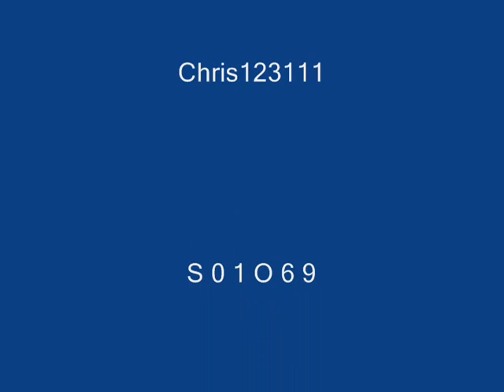o0o0hybr1do0 PK Vid 1 (Dark Bow And Whip PK!)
o0o0hybr1do0 Player Killing Video #1, Combat 67. Sorry its so short, Id like to thank all my fans friends and viewers. If you have any suggestions or comments join my chat on runescape.
Please dont post if you're going to critisize my pking. Thank you :)

g maul, 0mfg0rz , frostydapker , p0ke n die 2, edge, ownage pking, g maul owns u all k, ranger pure
runescape , masive ownage, elite c i a , kids ranqe, spilli, dds , d scimmy , party hat, p hat,
sexy hot videos bikini hilary duff haley duff bikini 50 cent afi airline tickets akon al4a amazon amazon.com angelina jolie anime aol.com asian ask ask jeeves ask.com babes baby names barnes and noble bcs bed bath and beyond best buy beyonce bikini booty breaking news breast breasts briana banks britany spears britney britney crotch britney no panties britney paris britney spears britney spears crotch britney spears exposed britney spears flash britney spears flashing britney spears no panties britney spears panties britney spears photo britney spears photos britney spears pics britney spears pictures britney spears underwear brittany spears brooke burke candice michelle carmen electra carol of the bells carrie underwood cars cartoons catholic churches cats celebrity sedu hairstyles cheat codes cheerleader chris brown christina aguilera christmas christmas lights christmas music christmas songs christmas tree christmas wallpaper ciara circuit city city maps cleavage costco craigs list craigslist dane cook dictionary disturbed dog dogpile dogs dogs for sale driving directions ebay ebay.com ebony eminem eminem superman emma watson emoticons for msn eragon espn eva green eva longoria evanescence fall out boy family guy fergalicious fergie first name meanings flight simulator free games free music downloads free online games free search funny funny videos game cheats for ps2 games games play gift baskets gift ideas girl girls google google earth google.com gospel music lyrics green day gwen stefani hannah montana harry potter hi high school musical hilary duff hinder home depot home video hot hotmail hotmail.com how to save a life ipod ipod nano irreplaceable janet jackson jenna jenna jameson jennifer aniston jennifer aniston sedu hairstyles jennifer lopez jennifer lopez sedu hairstyles jenny mccarthy jessica alba jessica simpson jewelry jim jones jingle bell rock jojo jokes jordan capri justin timberlake kate beckinsale katie price kelly blue book kids kmart korn laptops lil wayne limewire lindsay lohan lingerie linkin park lips of an angel love lowes ls magazine ludacris lyrics lyrics music mad world manga map quest mapquest maps mariah carey mature meaning of names metallica models movies mp3 players msn msn.com music music lyrics my chemical romance my space myspace myspace layouts myspace login myspace.com naruto nfl jerseys nickelback nintendo wii nudism nudist nudists obituaries one night in paris online games overstock.com pam anderson pamela anderson panic at the disco panties pantyhose paris hilton pc game cheats people search pink play game play games play the game lyrics playstaion2 cheats playstation game cheats playstation2 game cheats poetry pokemon pornotube ps 2 game cheats ps2 cheats codes psp pthc radio stations raven riley rihanna ringtones road map runescape salaries sams club santa search engine search engines sears sedu beauty tips sedu hair styles shakira shannon elizabeth slipknot smack that snow solia hair styling song lyrics south park southwest airlines spears staples stocking stuffers system of a down tara reid target target.com tenacious d tera patrick terrier test text messages the game thong thongs three days grace tony hawk topless torrie wilson toys r us trish stratus triviabucks vida guerra walk it out walmart walmart.com we fly high we live together weather webkinz wedding speech weird al weird al yankovic white and nerdy white pages wicked weasel wii wikipedia wind it up women wwe